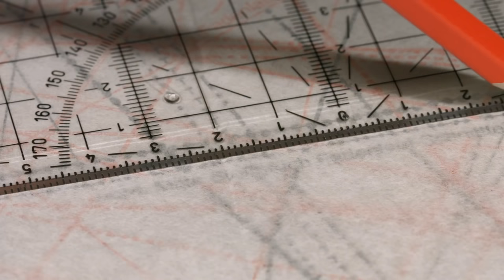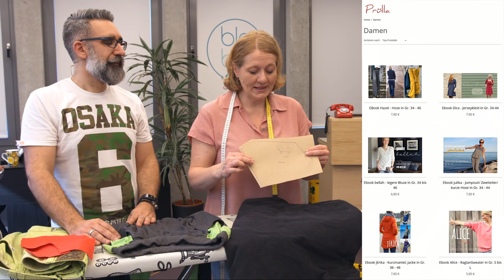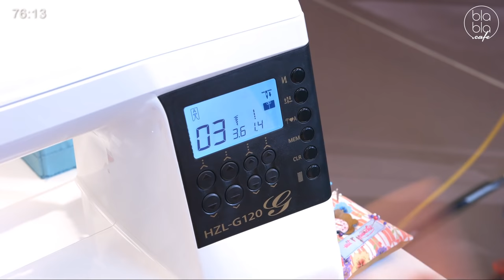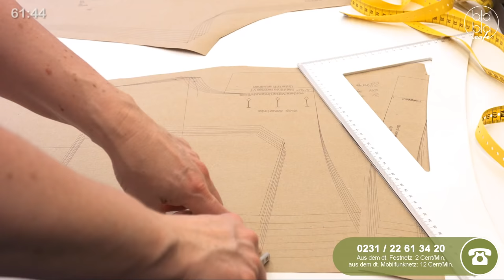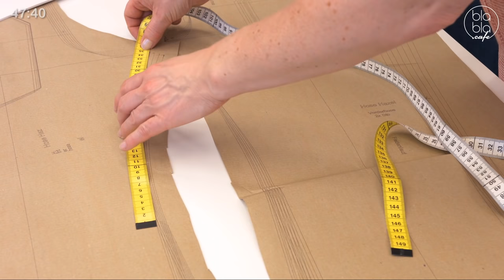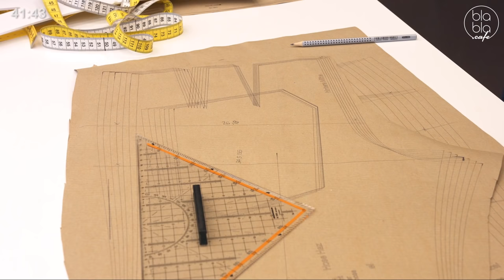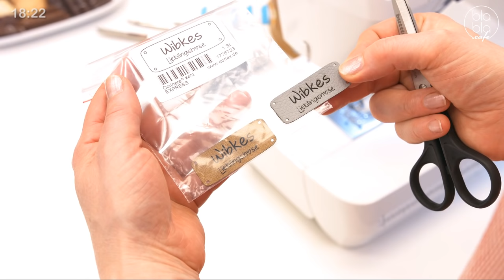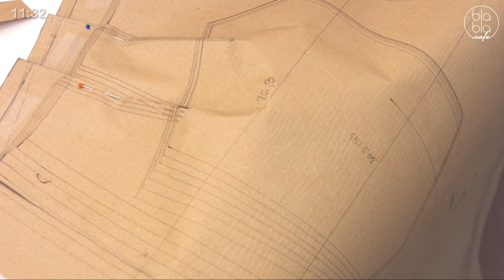oh NÄH! – (Outdoor-)Hosen (Aufz. v. 20.04.2018)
💚 oh NÄH! – (Outdoor-)Hosen (Aufz. vom 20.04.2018)💚

Thema: Hosen nähen
Moderation: Britta
Gäste: Sven, Wibke, Elisa

🍀 "oh NÄH!"-Anrufer-Gewinnspiel & Live-Chat-Gewinnspiel 🍀

Beim unseren "oh NÄH!"-Live-Gewinnspielen könnt ihr richtig absahnen: 1 x Schnittmuster für Damenoutfit (von Prülla) & 3 x Schnittmuster für Herrenoutfit (von Meine Herzenswelt)! Also seid am Freitag live dabei! [es zählt nur der blabla.cafe-Chat

Liebe Freunde der geraden Naht,

heute darf ich zwei neue Gäste bei ohNÄH! begrüßen, die gerne das Team kennenlernen und natürlich auch mitnähen möchten. Wibke und ihre Tochter Elisa (8 Jahre) werden zusammen mit Sven Oros alias Silberbart (Facebook-Seite im blabla.cafe unsere Juki-Nähmaschinen heißlaufen lassen.

💬 Habt ihr Fragen, Anregungen, Kritik, sonstwas? Im Live-Chat könnt ihr euch mit Näh-Verrückten ausstauschen und Britta oder unsere Gäste direkt etwas fragen. Seid interaktiv!

+++ Über blabla.cafe +++
Herzlich willkommen im blabla.cafe, dem Livestreaming-Sender im Internet. Wir bieten euch jede Woche Live-Sendungen zu Themen wie DIY, Soziales Engagement, Entertainment, Wissenschaft & Technik etc. – alles live, in Farbe und interaktiv.
Näh-Sendung „oh NÄH!“, Talkshow „Come Together“, Gameshow „Der Battler — DIE epische Gameshow“ und DIY-Sendung „Löten mit Idiöten“ findet ihr bereits im Progamm. Weitere Sendungen werden folgen! Egal ob zu Hause auf der Couch oder unterwegs in der Stadt, live oder als Aufzeichnung, blabla.cafe könnt ihr immer dabei haben... Habt ihr Ideen und wollt ihr bei uns mitmachen?